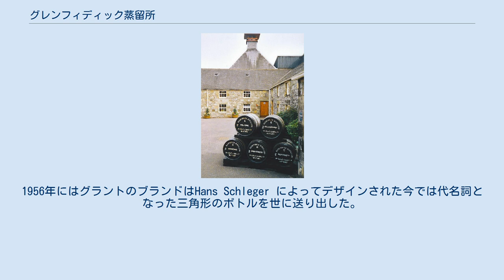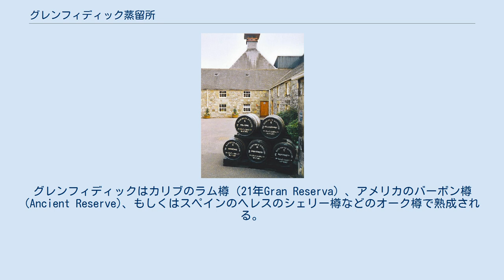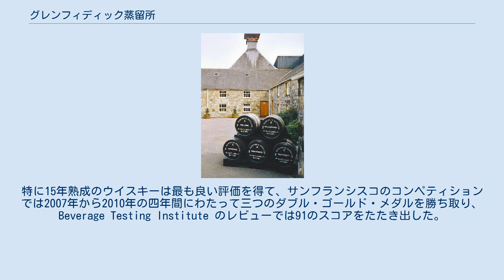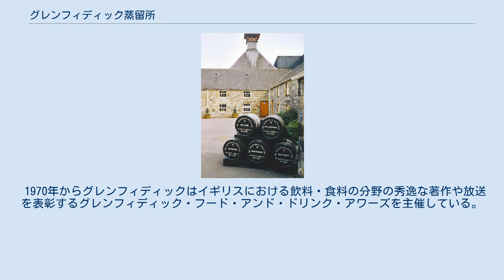グレンフィディック蒸留所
マレー_(スコットランド)
木樽 蒸留所にあるスワンネック（白鳥の首）型の銅製蒸留器 グレンフィディックの木製発酵槽 グレンフィディックはスコットランドのダフタウンにあるウィリアム・グラント＆サンズにより所有、製造されているスペイサイドのスコッチ・ウイスキーである。
グレンフィディックはスコットランド・ゲール語で「鹿の谷」を意味し、そのためグレンフィディックのボトルには牡鹿のシンボルが付けられている。
 2015年にグレンリベットに抜かれるまでは世界一の売り上げを誇るシングル・モルト・ウイスキーだった。
インターナショナル・スピリッツ・チャレンジで最も多くの受賞を勝ち取ったシングル・モルト・ウイスキーである。
 グレンフィディック蒸留所は1886年にスコットランド、フィディック川の渓谷にあるダフタウン にてウィリアム・グラントにより設立された 。
グレンフィディックのシングルモルトウイスキーは1887年のクリスマスの日に蒸留器からはじめて生産された。
 1920年代には、アメリカで禁酒令が施行されたため、グレンフィディックは生産を増加させたごく少数の蒸留所のひとつとなった。
そのため、禁酒令の廃止とともに良質な熟成されたウイスキーの需要が突然高まると蒸留所は確固たる地位を築くことになった。
 50年代に、グラント一家は現地に銅製の蒸留器を維持する銅器職人や現在蒸留所ではほとんど見られなくなった専任の樽屋などの下部組織を設置した。
1956年にはグラントのブランドはHans Schleger によってデザインされた今では代名詞となった三角形のボトルを世に送り出した。
 1960年代と70年代はウイスキー製造業にとって困難な時期であり、多くの小さな、独立した蒸留所が買収されたり廃業したりした。
この時期を生き残るために、W・グラント＆サンズは飲料の生産を増加させ、広告キャンペーンを行ったりビジターセンターを設置したりするなどの活動を行った。
この時代にはまたシングルモルトを独自にプレミアムブランドとしてマーケティングすることを決定し、これが現代におけるシングル・モルト・ウイスキーという分野を作り上げることとなった。
 後に、W・グラント＆サンズはボトルを筒状容器や贈答用の缶容器でパッケージングしたり、酒類の免税マーケットにおける重要性を認識したりした最初の蒸留所のひとつとなった。
この市場戦略は功を奏し、グレンフィディックは世界で最も売られたシングルモルトとなった。
グレンフィディックは世界180か国で販売されており、シングルモルト売り上げの35%を占めている。
 グレンフィディックは現在ウィリアム・グラントのから数えて五世代目の子孫によって経営されている。
 2014年9月には、W・グラント＆サンズ はドランブイを買収することで合意した。
買収額は発表されていないが、10億ポンドあたりと見積もられている。
 グレンフィディック・ウイスキーはダフタウンのグレンフィディック蒸留所で生産されている。
水源はRobbie Dhu springsである。
グレンフィディックはカリブのラム樽（21年Gran Reserva）、アメリカのバーボン樽(Ancient Reserve)、もしくはスペインのヘレスのシェリー樽などのオーク樽で熟成される。
 この蒸留所は、他のほとんどの蒸留所で使われているものよりも小さめの28基の特徴的な形をした蒸留器を使用している すべてが手作りであり、グレンフィディックは それらを維持する技術者たちを終身雇用している。
 2011年までグレンフィディックはグレンフィディック・モルト・ウイスキー・リキュールという名のリキュールを販売していた。
度数は40％で、500mlのボトルで販売されていた。
 グレンフィディックのウイスキーは国際的な酒類のコンペティションで高評価を獲得してきた。
12、15、18、21年の商品はサンフランシスコ・ワールド・スピリッツ・コンペティションやBeverage Testing Instituteのレビューで良い評価を得た。
特に15年熟成のウイスキーは最も良い評価を得て、サンフランシスコのコンペティションでは2007年から2010年の四年間にわたって三つのダブル・ゴールド・メダルを勝ち取り、Beverage Testing Institute のレビューでは91のスコアをたたき出した。
 1970年からグレンフィディックはイギリスにおける飲料・食...